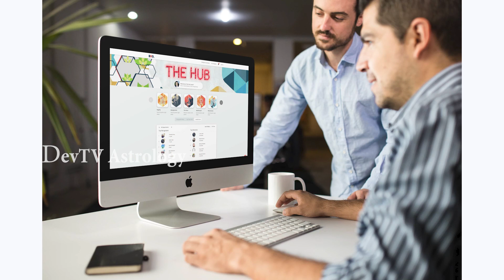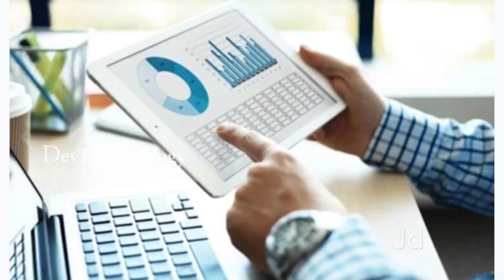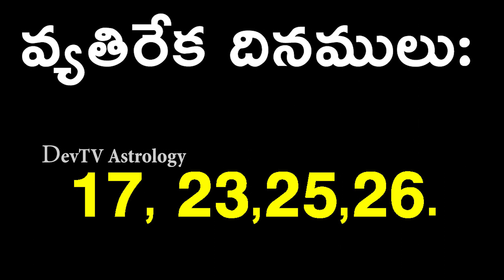తులా రాశి 2022 జులై (16-31) రాశి ఫలాలు | Libra July (16-31) Horoscope 2022 | Tula Rasi | Devtv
తులా రాశి 2022 జులై (16-31) రాశి ఫలాలు, Libra July (16-31) Horoscope, Tula Rasi 2022, Devtv.